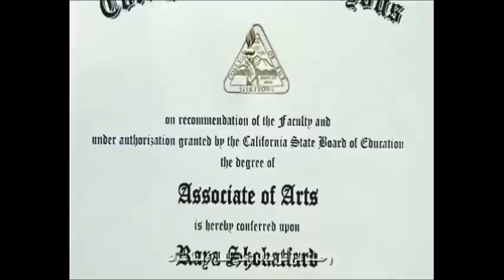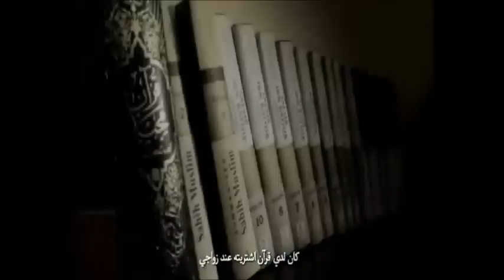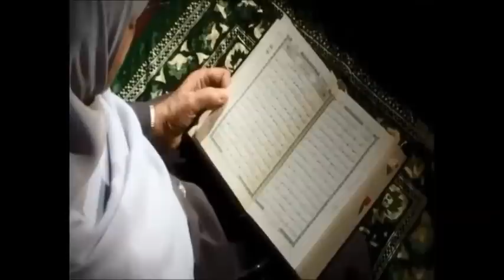Converting Islam-I Followed Their Gods,Many gods + 3 Gods.. But Where Is The Real God?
After achieving success in Modelling, Business and having property cars etc, she felt empty in her life. She found peace in Hinduism but left that religion, then to Buddhism, then to some other religion..After experiencing all these religions she came to Christianity and practiced it for about 7 + years.One day pastor asked her to be baptized and become Christian.She asked him four days to answer. Then she went to a remote place / motel with Bible and Qur'an...Being born Muslim she never touched Qur'an till then...She opened the Qur'an and started to read surah Al-Fatiha..It was just like.
*The last few minutes are little bit emotional